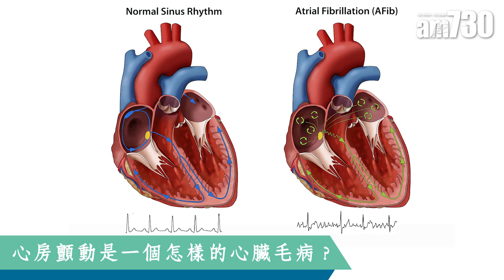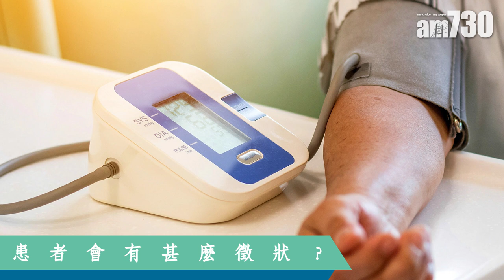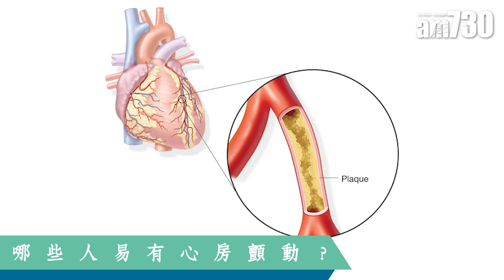心臟電流不規則 誘發房顫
心房顫動即是心臟不規律跳動，心臟裡面有一個起搏器，類似發電機般控制我們的心跳，會隨住身體需要而改變跳動速度。心房顫動就在心房中出現不正常電流，令心房不規則跳動多達每分鐘二、三百次。可想而知，心臟的泵血效率大大降低，同時影響血液泵離心臟供應身體不同部分。

bmgproductionmusic